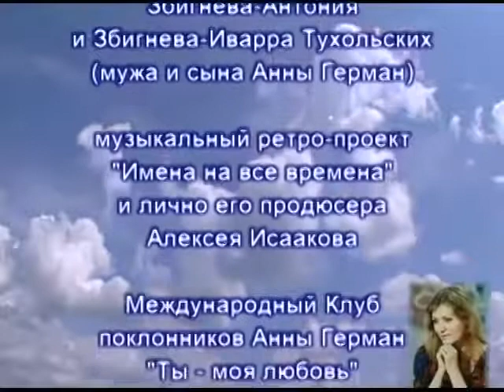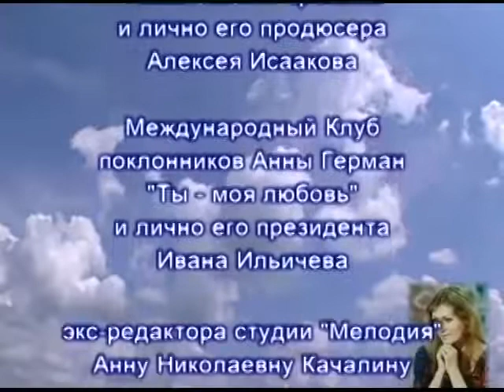Анна Герман. Надежда.